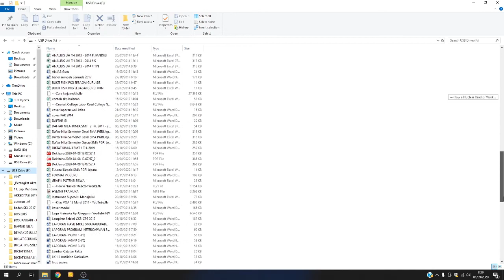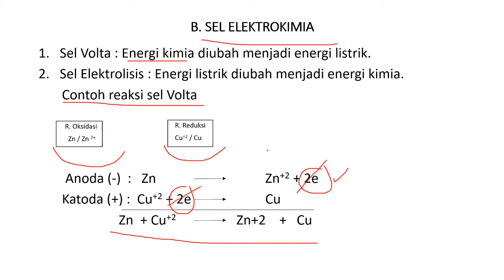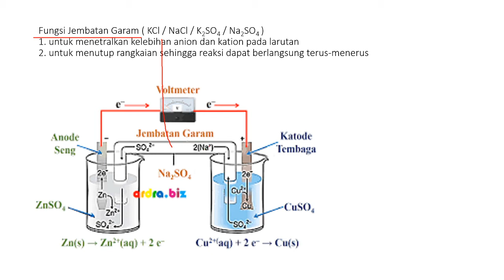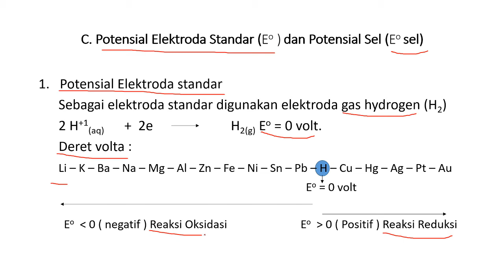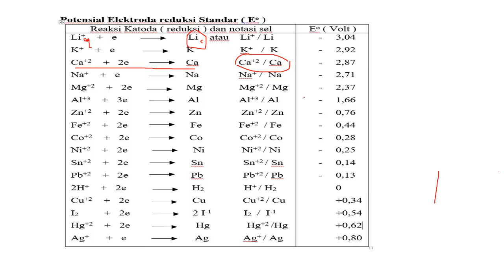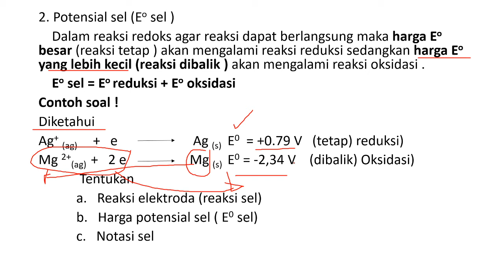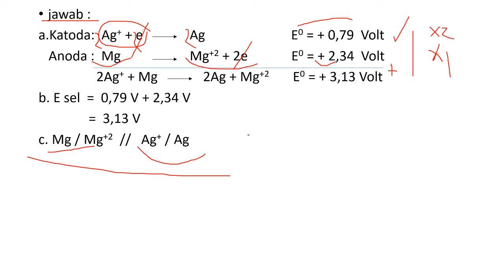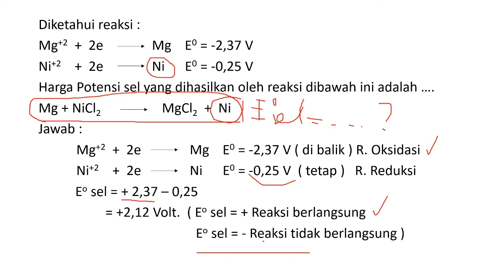Sel Elektrokimia SMA PGRI Jepara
Video KBM Daring ini yang menerangkan materi sel elektrokimia bagian sel volta hanya diperuntukkan untuk anak anak kami tercinta SMA PGRI Jepara , semoga anak2ku semua tetap semangat belajar jaga kesehatan semoga berhasil.